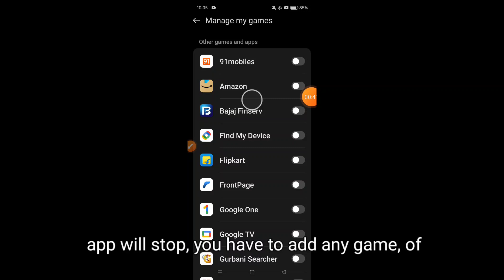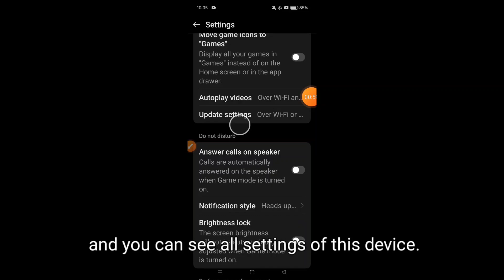How to use Game Space on Oppo F27 || Oppo F27 me Game Space kaise enable kare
Hello dosto, aaj maine is video me bataya hai ki Oppo F27 me Game Space kaise use kare, dosto Oppo F27 me Game Space use karna bahut hi aasan hai. Agar aap bhi janna chahte hain ki Oppo F27 me Game Space kaise use kare to is video ko pura dekhiyega, thanks friends.

Hello friends, in this video, I've explained how to use Game Space on Oppo F27. Using Game Space on Oppo F27 is very easy. If you want to know how to use Game Space on Oppo F27, be sure to watch this entire video. Thanks, friends.